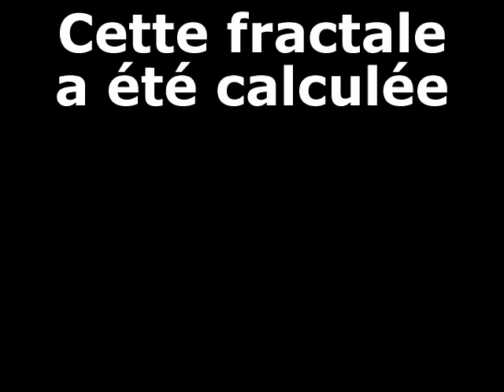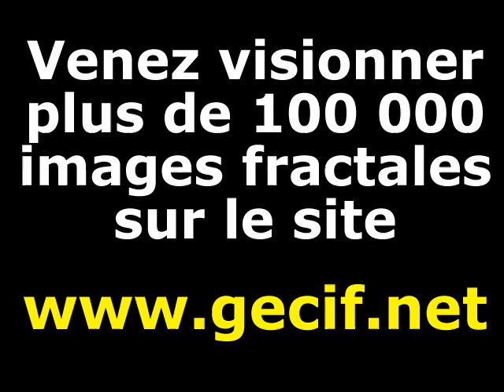Fractale quaternionique par Gecif.net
Je l'ai mise au point en utilisant l'algèbre des quaternions (les nombres complexes en dimension 4) avec le logiciel Gecif fonctionnant sous MS-DOS 7.1.